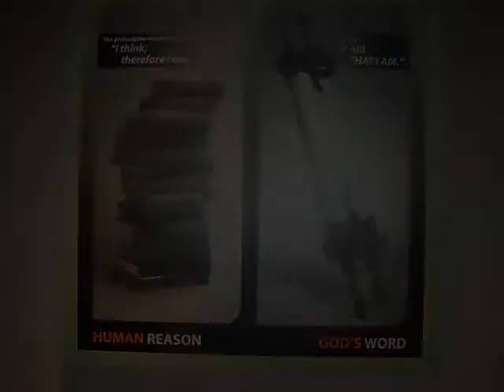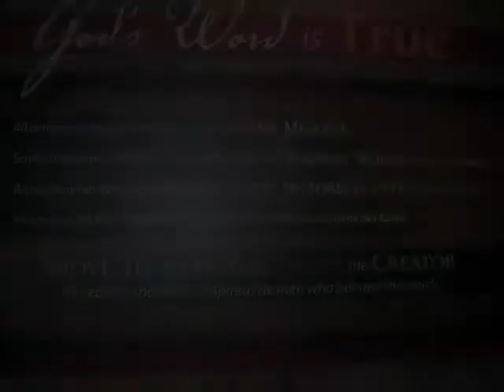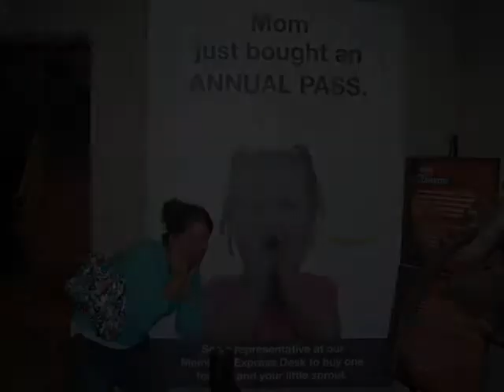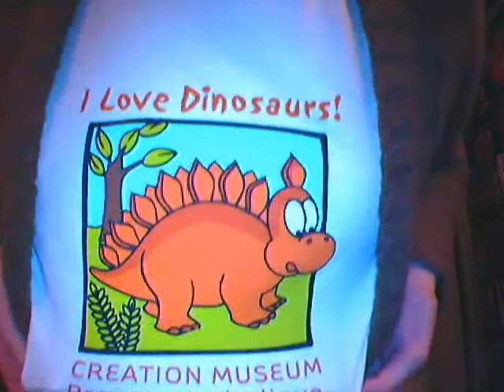It's Creation Time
High hats and narrow collars